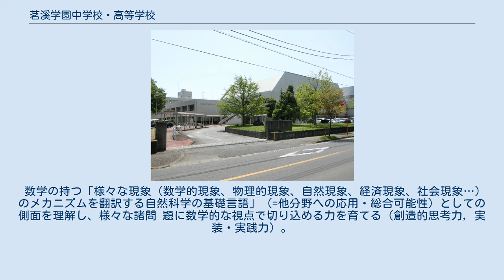茗溪学園中学校・高等学校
茗溪学園中学校・高等学校（めいけいがくえんちゅうがっこう・こうとうがっこう）は、茨城県つくば市稲荷前にある中高一貫校。
国際バカロレア認定校。
学校の略称は茗溪、MG、AC、IBクラスと様々なクラスが存在している。
 「Study-Skills」を合言葉に実践的な教育を行っている。
ラグビーの強豪校。
経営母体は筑波大学、東京教育大学、図書館情報大学などの同窓会である茗渓会（学校法人茗溪学園）である。
現理事長は2007年11月30日に就任した西野虎之介。
また、校長は令和3年4月1日に、就任した宮﨑淳。
 「アカデミアクラス」は、2021年入学の中学1年生（46回生）よりスタート。
 2021年度「ACクラス」の募集人数は2クラスとし、「MGクラス」（中学メインクラス）の4クラスと合わせて、6クラス構成となる。
また、Gコース入試の生徒もACクラスの試験を受ける事により、ACクラスに入ることが可能。
 この場合、アカデミアクラス所属Gコースの生徒は、英語の授業については、抜き出しの別クラスで受講する。
 現在の高校ではまだ、ACクラスは存在しておらず、ACクラス開設は、46回生が高校1年生に進学する2024年度からとなる。
 2024年度の高校入試でもう1クラス募集し、高校ACクラスは、3クラス編成となる。
中学3年間、MGクラスに所属していた生徒も、高校進学の際に選抜試験を受験し合格することで、高校ACクラスに入ることが出来る。
高校IBクラス希望の生徒は、高校1年次にはACクラス、またはMGクラスのどちらかに所属し、高校2年次からIBクラスに所属することになる。
 「知性＝遠回りする能力」という、小平邦彦 の逸話を基に、批判的思考力、創造的思考力、実装・実践力を伸ばすという指針を挙げている。
 難しく楽しいものこそ、真に学ぶ価値がある、という価値観を共有し、現代に蔓延るポピュリズムの波に立ち向かう、真のエリートを養成する。
そのために、「大人の文章」の読み書きを身に付け、あらゆる分野を幅広 く知り、その教養によって、さらにハイレベルで魅力的な読解や演習を行う能力を身に付け、「真に知的な何で も屋」を育てる。
そして、それを共有し、批判して高め合う空間を創造していく。
 過去の偉大な数学者たちの功績を再発見するような流れで数学を学ぶことによって創造的思索を育成する。
 既存の定理や理論（証明や問題解答）を論理的に厳密な視点で吟味することで批判的思索を育成する。
 「見たことのない」かつ「考える価値のある問題（容易には解けない）」の解決を目指して、上の二つを往復し、論理を再構成することで実装・実践力を育成する。
 数学の持つ「様々な現象（数学的現象、物理的現象、自然現象、経済現象、社会現象…）のメカニズムを翻訳する自然科学の基礎言語」（=他分野への応用・総合可能性）としての側面を理解し、様々な諸問 題に数学的な視点で切り込める力を育てる（創造的思考力，実装・実践力）。